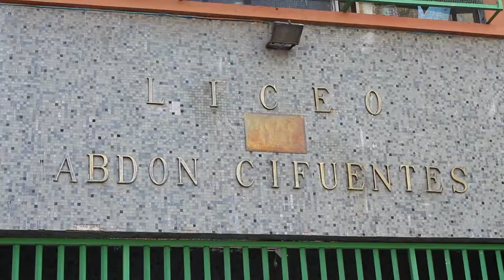Indicadores del SIMCE - Liceo Abdón Cifuentes